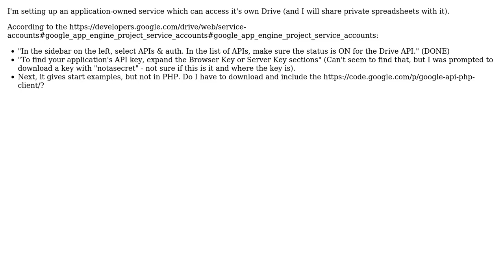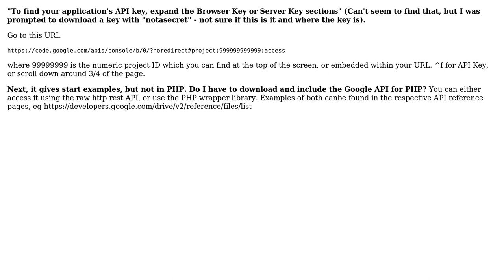Google App Engine Application-Owned Drive API (PHP)